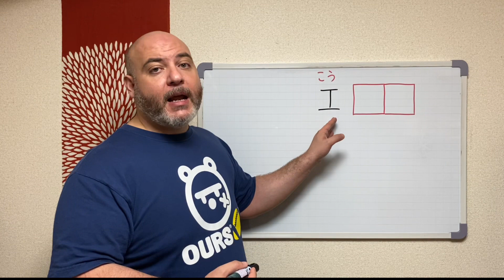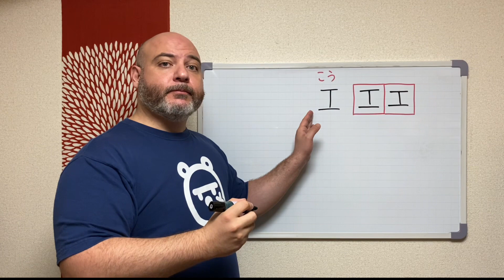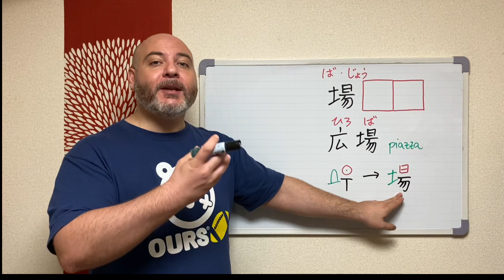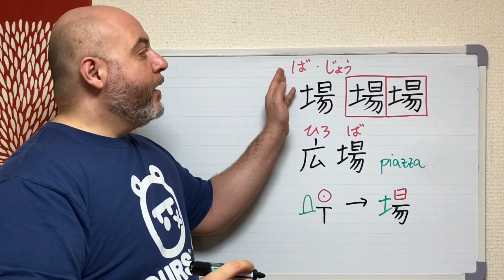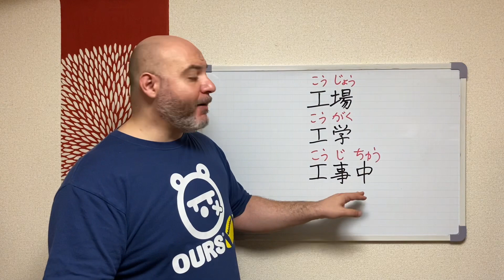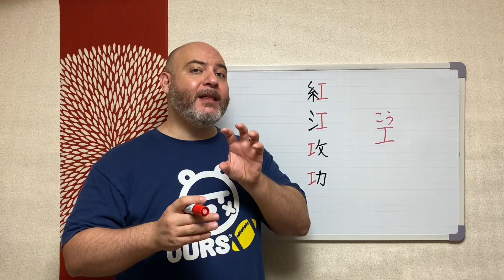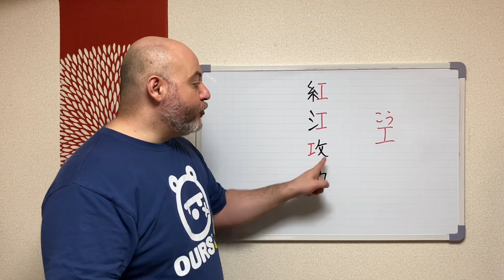Miru - Lezione di giapponese 77 (工)